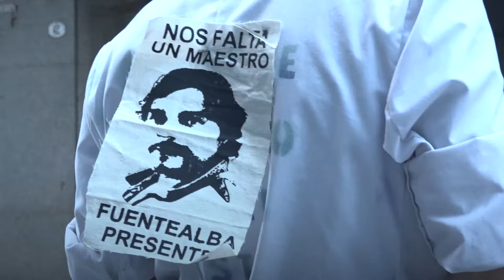A 11 años del fusilamiento de Carlos Fuentealba // Acto en la casa de Neuquén